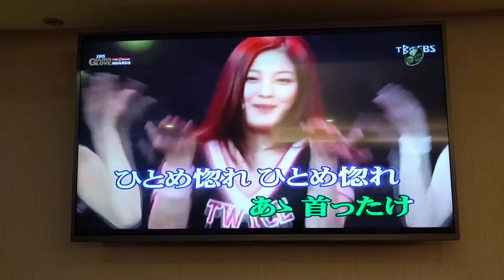小羅翻唱 あなたを口說きたい アローナイツ 志明一族 演歌秀